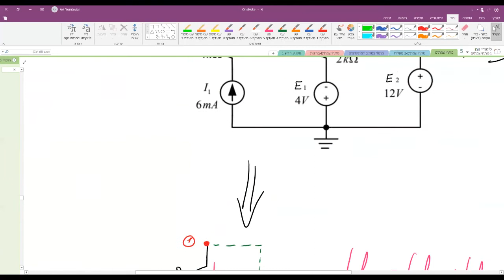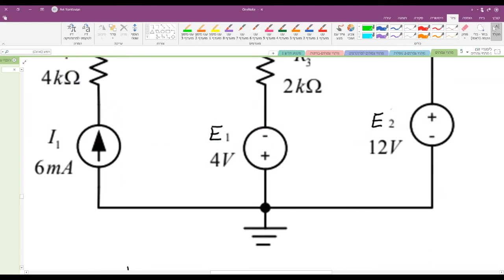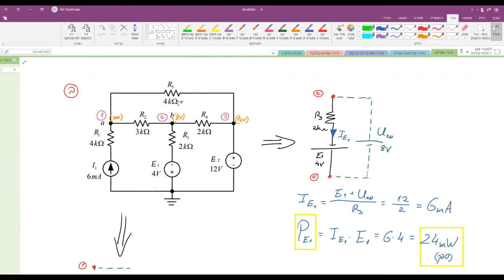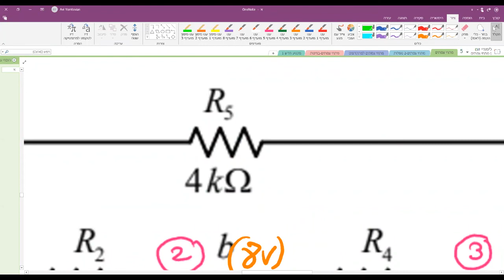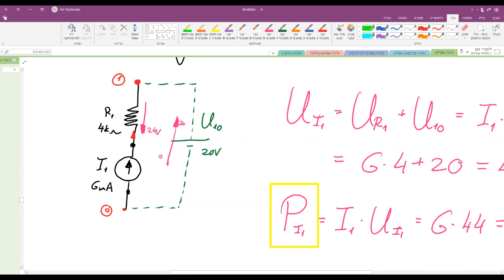מתחי צמתים│ איך מחשבים הספק של מקור מתח אידאלי+מקרה מיוחד של ספק למל"מ! │חשמל 2021 - חלק 3